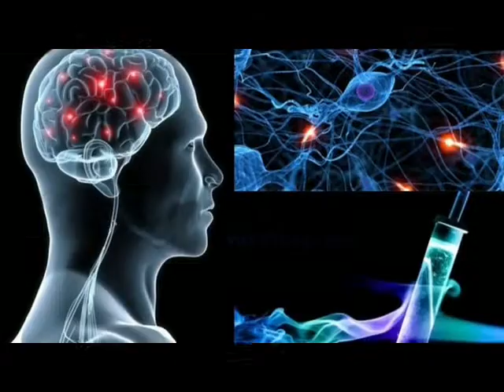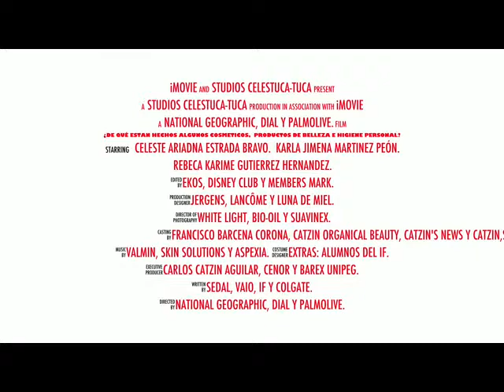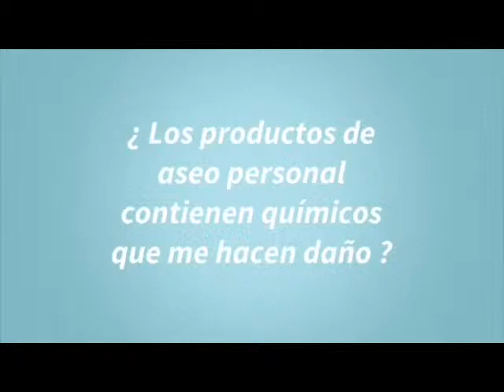QUIMICA C J R , escuela maternal , preescolar, primaria y secundaria en Cancún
Este video es 100% de tipo academico, no tiene fines de lucro y no intenta beneficiar a nadie.

El video se desarrolla por parte de docentes y alumnos de la materia Ciencias III de secundaria.

Las personas que aquí aparecen están representando a un personaje. Este vídeo es 100% de tipo académico, no tiene fines de lucro y no intenta beneficiar a nadie.

El vídeo se desarrolla por parte de docentes y alumnos de diversas materias.

Las personas que aquí aparecen están representando a un personaje.

Calle Quintana Roo, Mz. 1 Lt. 2, Sm. 500, 77506 Cancún, Q.R.

Escuela , Colegio, Maternal, Preescolar, Kinder, Primaria, Secundaria.

Trilingüe, Ingles, Francés, Español

Alberca semi-olímpica, áreas verdes, salones climatizados.